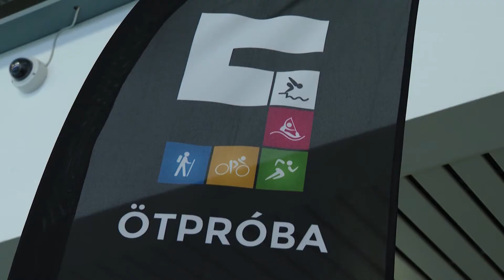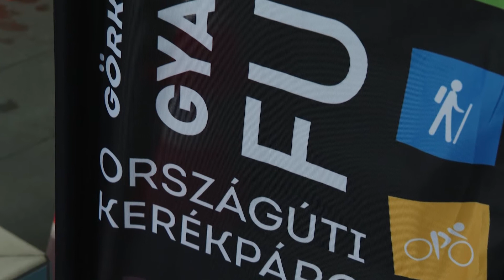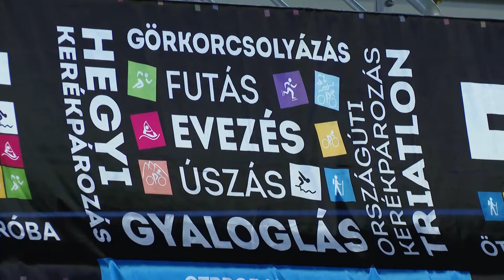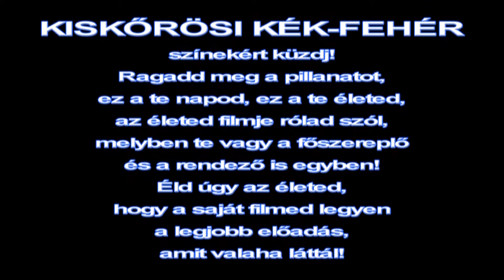SPORTMAGAZIN (2022. január 24.)